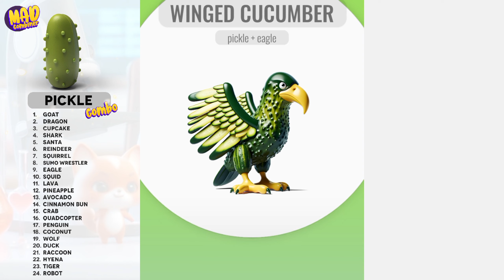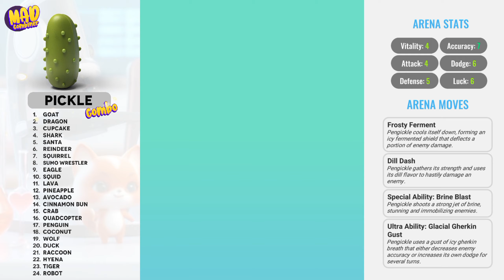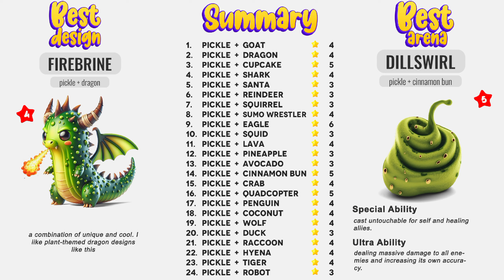all PICKLE combo! Animash gameplay, divine, mytical and legendary, cute fusion combination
Pickle + Goat
Pickle + dragon
Pickle + cupcake
Pickle + shark
Pickle + santa
Pickle + reindeer
Pickle + squirrel
Pickle + sumo wrestler
Pickle + eagle
Pickle + squid
Pickle + lava
Pickle + pineapple
Pickle + avocado
Pickle + cinnamon bun
Pickle + crab
Pickle + quadcopter
Pickle + penguin
Pickle + coconut
Pickle + wolf
Pickle + duck
Pickle + raccoon
Pickle + hyena
Pickle + tiger
Pickle + robot